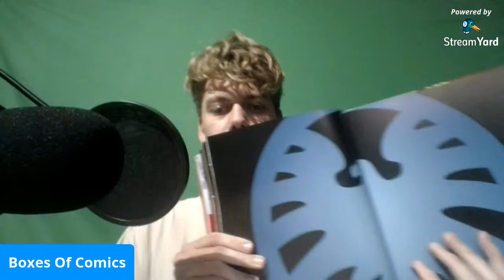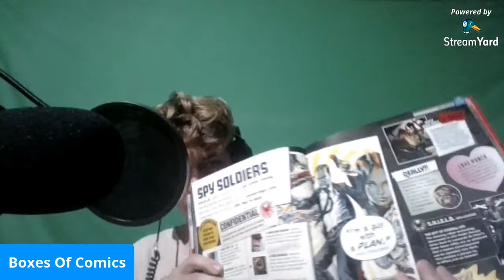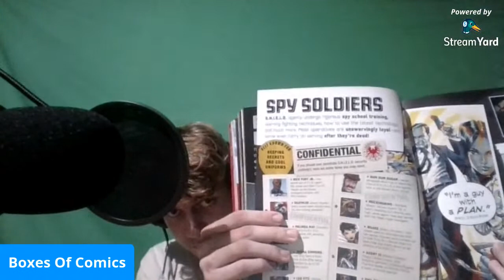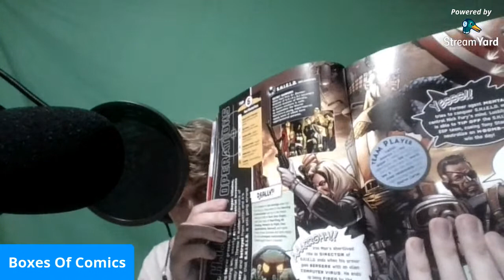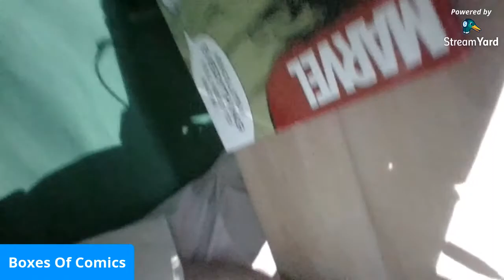Boxes of Comics Marvel Encyclopedia Learning About S.H.I.E.L.D.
Todays Livestream we begin to talk about the S.H.I.E.L.D and what exactly it is.